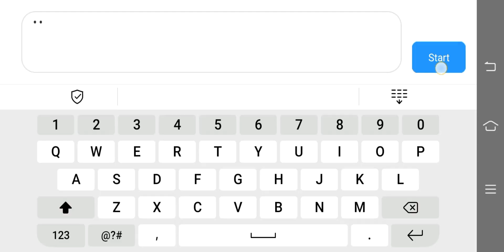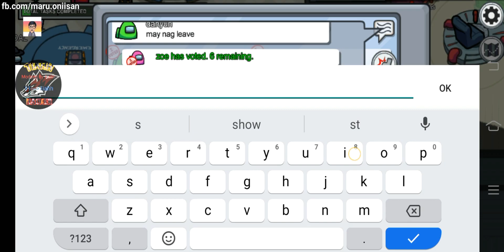Among Us Mod Menu! | No Cd,Tele Kill,God Mod,Mask kill!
Here's the link mga lods🔥🔥🔥🔥

Maraming salamat sainyo mga lods!